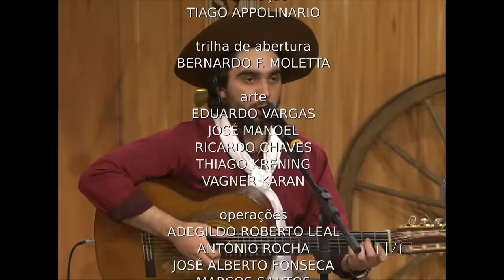Galpão Nativo | TVE - 05/06/2016 - Cesar Oliveira, Rogerio Melo e Familia Guedes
O Galpão Nativo deste domingo trás duas atrações de peso da música nativista:Cesar Oliveira e Rogério Melo e Jorge Guedes e Família. Tem também o quadro Coisa de Gaúcho com o Beto Mayer. Música, cultura e aquele bate papo de galpão é o que você assiste, aos domingos pela TVE, no Galpão Nativo com Elton Saldanha.